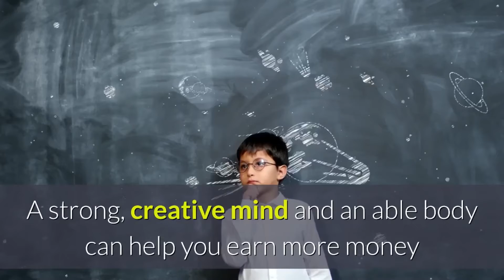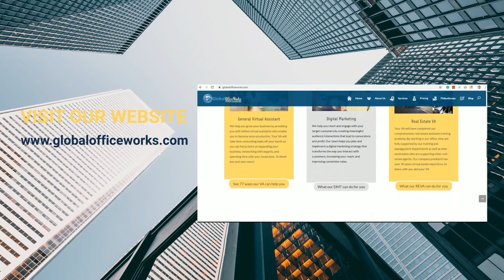Five Time Mgt Tips: Health Related Benefits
At Global OfficeWorks, we make it easy for you to delegate some of your workloads to our Virtual Assistants who are trained to respond to your business' unique needs. We provide, host, support, and manage your  Virtual Assistant from our office